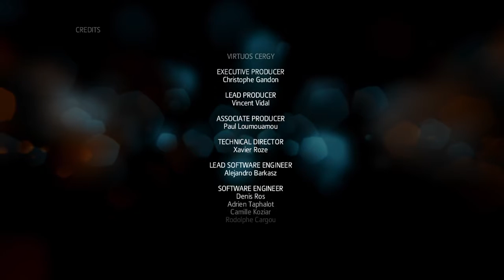Assassin's Creed® III Remastered_20200717131651